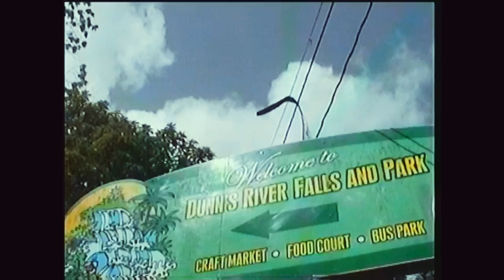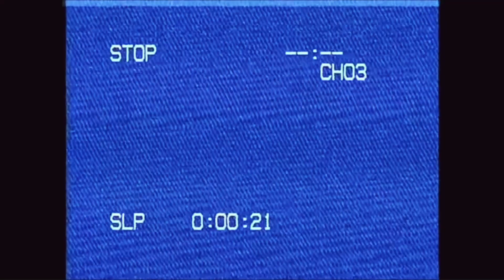Caribbean Cruise On VHS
Just a quick snapshot of Jamaica, The 7 mile beach in the Cayman Islands, and a bat cave in Cozumel! All on Hi-8 Tape.